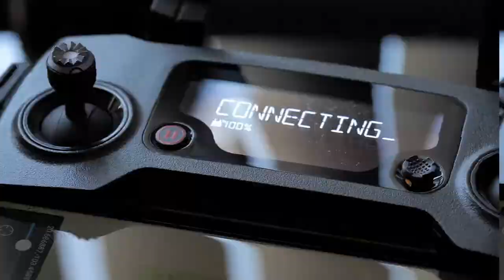Black Women’s Voice | Conscious Ignorance Podcast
On this special episode of CI, the guys welcome their friends Georgie, Janel, and Kelsey. We talk about black lives matter, all lives matter and the views about what is going on from a black women's perspective. We also ask our guest personal questions about themselves and us.